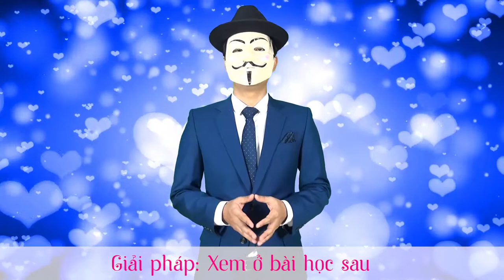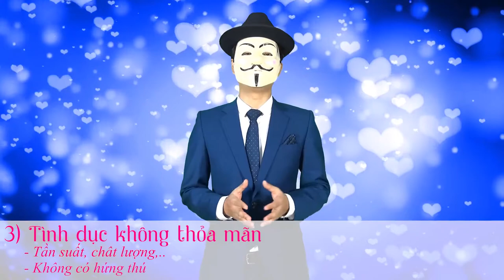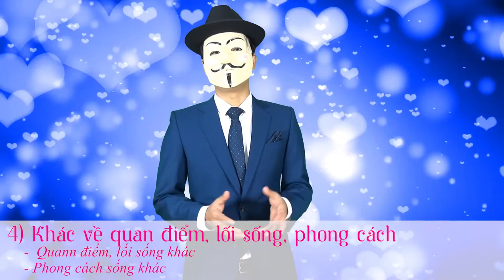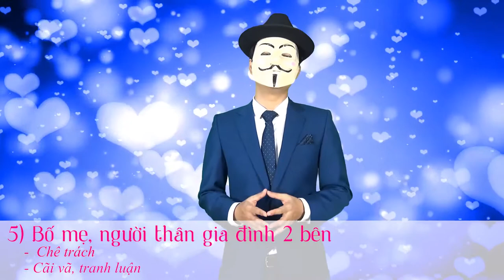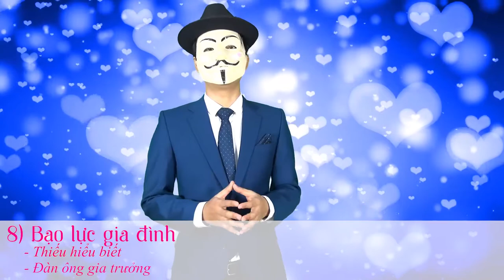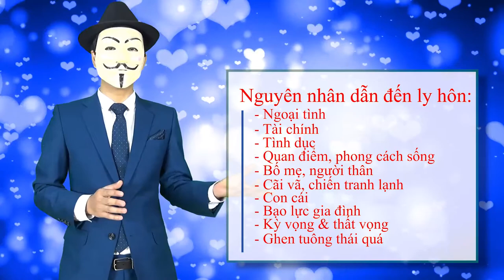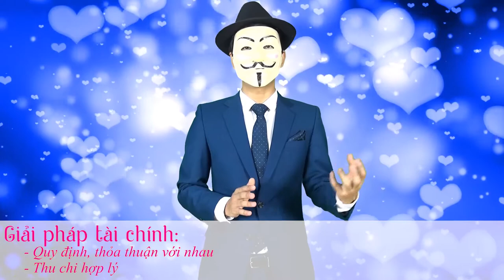[Hạnh phúc gia đình] Bài 26: Những nguyên nhân dẫn đến ly hôn (phần 1)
Trong video này Mr.X sẽ làm rõ những nguyên nhân dẫn đến ly hôn
- Ngoại tình
- Khả năng tài chính
- Tình dục không thỏa mãn
- Khác về quan điểm, lối sống, phong cách
- Bố mẹ, người thân gia đình 2 bên
- Do con cái
- Do công việc, khoảng cách
- Bạo lực gia đình
- Do sự kỳ vọng, thất vọng

📣📣 Kết nối ngay với PA Marketing:
📞 Hotline: 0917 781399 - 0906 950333